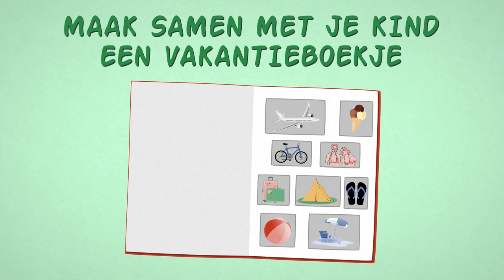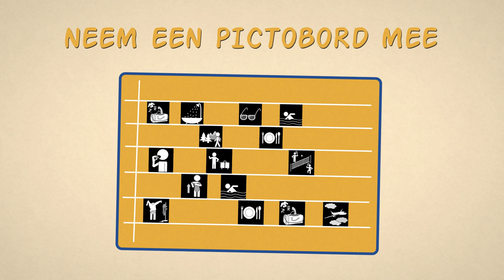Autisme: minder stress op vakantie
Op vakantie gaan is voor veel mensen al een stressvolle activiteit. En dat geldt ook vaak voor mensen met autisme. In deze animatie worden tips gegeven. Deze komen van mensen die via de facebookpagina van autismeTV hebben gereageerd.